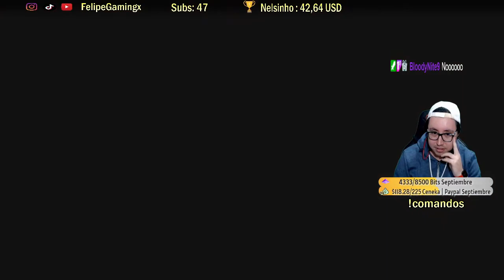The Legend of ZELDA: Tears of the Kingdom | REACCIÓN Nintendo Direct.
La espera llegó a su fin.
Tenemos nombre de la secuela de Breath of the Wild y además fecha de lanzamiento para el 12 de Mayo de 2023.